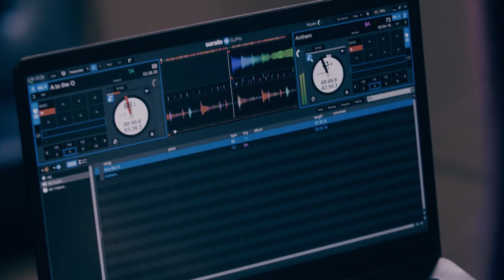DJ / 製作人 RayRay 觸動美力 Zen 務！即刻展開！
無人機再次出動！！！到底關主黃子佼
傳遞了什麼神秘任務給 DeeJay RayRay 呢?
持續鎖定ASUSTWN為你解密！
一起發揮創造力 觸動美力